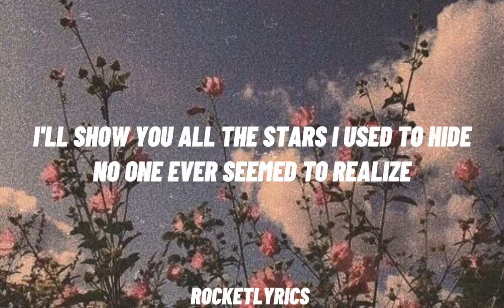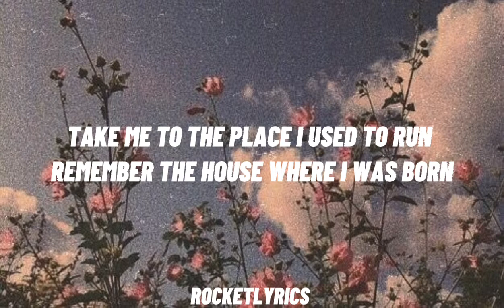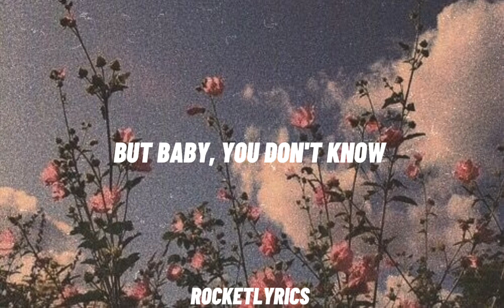Ofenbach- You Don't Know Me ft. Brodie Barclay (Lyrics Video🎶)